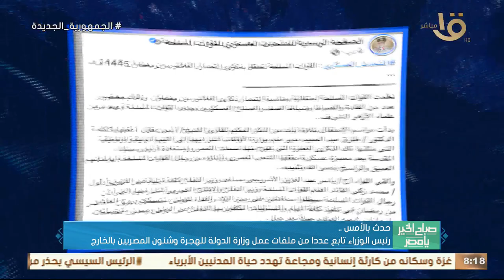صباح الخير يا مصر | حدث بالأمس.. الرئيس السيسي هنأ بوتين هاتفيا بمناسبة إعادة انتخابه رئيسا لروسيا